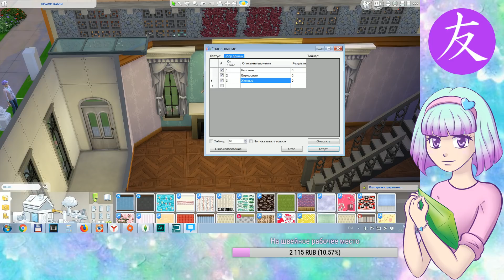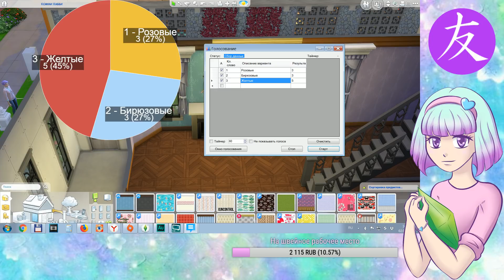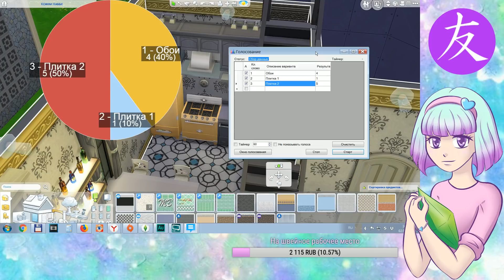Домик Джет Сета и Аппер Краст - ч2 - My Little Sims (Кантерлот) - #134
Строим в Симс 4 Кантерлот из мультфильма Май Литл Пони (My Little Pony).